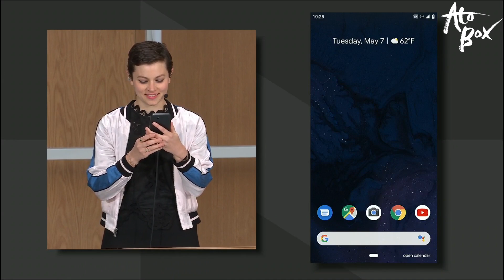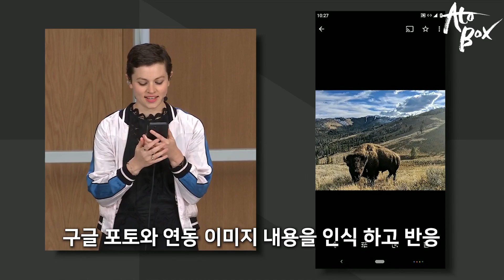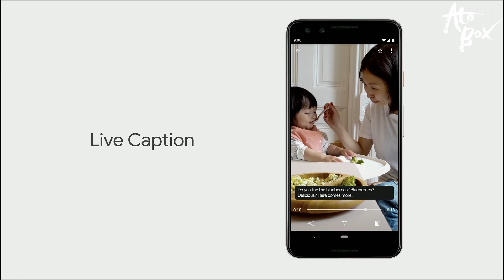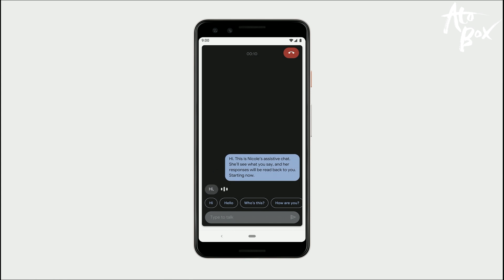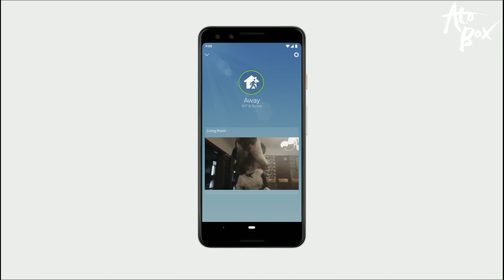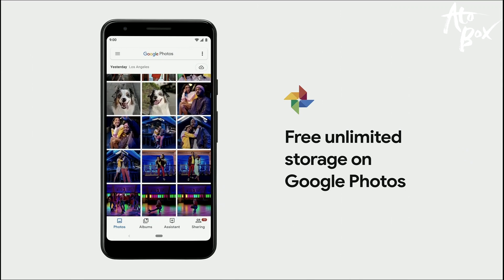구글 io 2019 발표 내용 정리 / 구글이 지구정복할 날도 머지 않은듯...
5월8일 새벽에 있었던 구글 I/O 2019 키노트 행사에서 발표되었던 내용을 정리해서 전달해드립니다.
놀라운 내용들이 상당히 많습니다. 그리고, 구글의 음성인식과 인공지능 수준이 얼마나 향상되었는지. 그리고, 새롭게 출시되는 구글의 pixel 스마트폰에 대한 정보도 함께 확인해보세요.

- 편집 : 아토

CPU : i9-9900k
M/B : Aorus z390 Xtreme
RAM : Gskill Trident Royal 32GB
VGA : Msi RTX 2080
C/B : AverMedia 4K live
SSD : SS 960 Evo Nvme M.2 SSD 2TB
P/S : Seasonic 1300W

- 2nd PC (작업 및 작업용)
CPU : i9-7900X
M/B : Asus x299
RAM : Gskill Trident 64GB
VGA : Emtek GTX 1660Ti
SSD : SS 970 PRO Nvme M.2 SSD 1TB
P/S : Seasonic 1000W

- 3rd Test PC (게임컴 및 테스트)
CPU : i7-8700K
M/B : Aorus z390 Master
RAM : Gskill Trident RGB 32GB
VGA : RTX or GTX etc...
SSD : SS 840 2TB
P/S : Superflower 850W

- 촬영장비
- Galaxy S8+